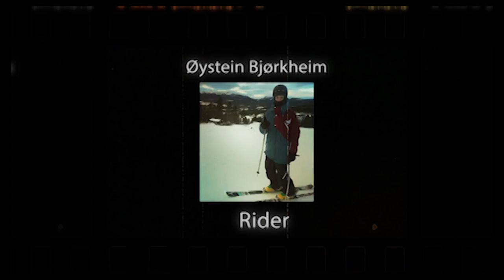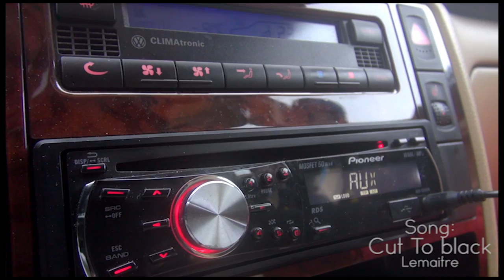M&M Show Season 2 Episode 1 "Rails & Fails"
In this episode we started to shoot some rails, but unfortunatly we did not have the weather on our side.

M&M SHOW SEASON 2 Soundtrack available here!

We update our playlists each time we upload a new episode!

Lots of love from the M&M Show Cast & Crew :)